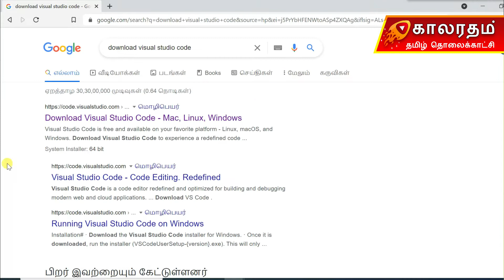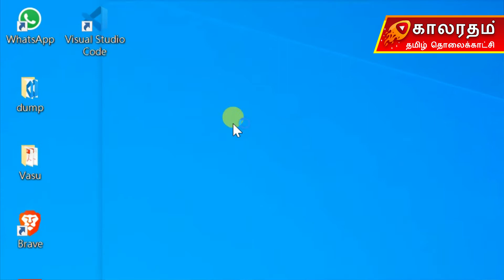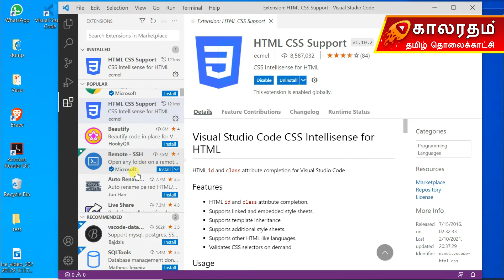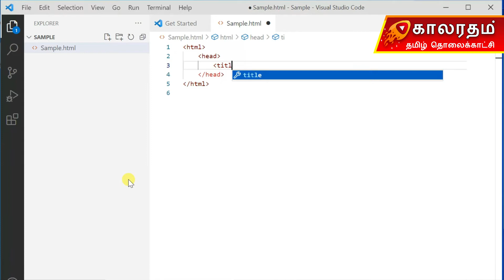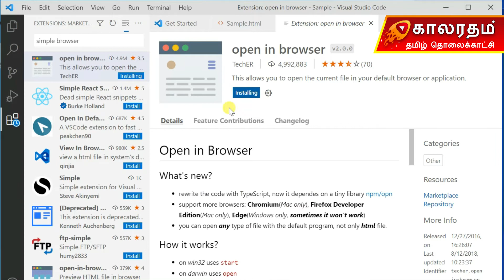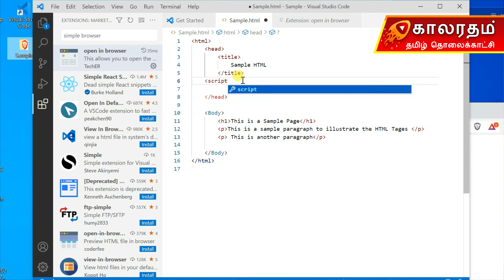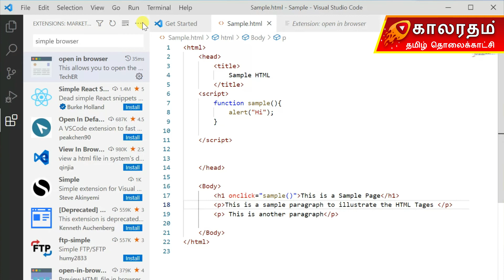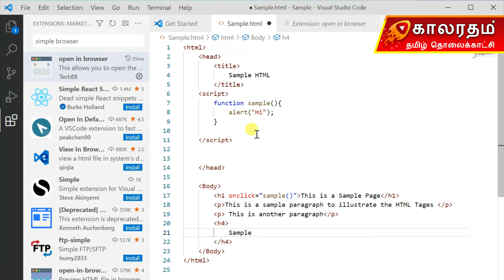How to Install Visual Studio Code for Web Development and JQuery with Simple Demo Code Explained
in this video, you can learn how to install Visual Studio Code and How to write a simple program.
fully practical tutorial with crystal clear screen visuals helps the viewer to get the detailed idea to start JQuery Learning Process.

சி ஷார்ப் தமிழில் வழங்குபவர்:
Ramadurai Vasu M.A, M.Phil
Senior Software Training Consultant

||| பைத்தான் கற்றுக் கொள்ளுங்கள் | Python |||
காலரதம் தமிழ் தொலைக்காட்சியில் சி-ஷார்ப் மட்டுமல்ல பைத்தான் கற்றுக்கொள்ளவும் வீடியோ தொடர் வெளியிட்டுள்ளோம், முழுமையாக பைத்தான் கணினி மொழியை தாய் தமிழில் கற்றுக் கொள்ள இந்த லிங்கை பார்க்கவும்:
||| ஜாவா கற்றுக் கொள்ளுங்கள் | Java |||
காலரதம் தமிழ் தொலைக்காட்சியில் பைத்தான் மட்டுமல்ல ஜாவா கற்றுக்கொள்ளவும் வீடியோ தொடர் வெளியிட்டுள்ளோம், முழுமையாக ஜாவா கணினி மொழியை தாய் தமிழில் கற்றுக் கொள்ள இந்த லிங்கை பார்க்கவும்:

L.R.Muthusamy
Senior Embedded System Architect
Muthu's Logic Pvt Ltd, Chennai